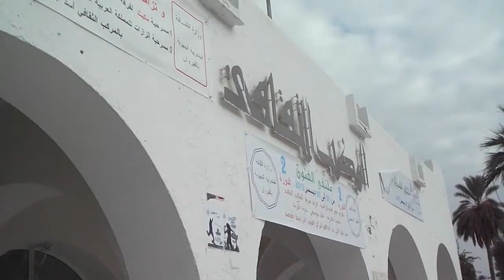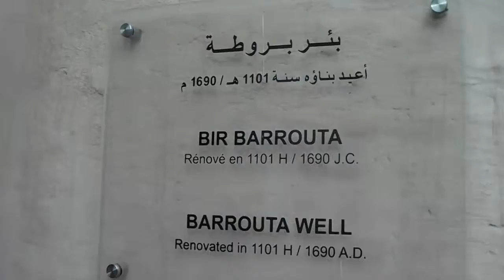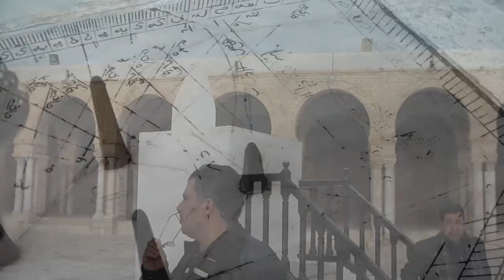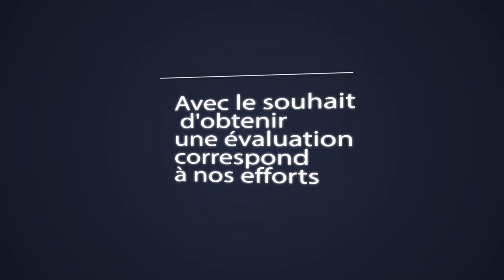-_Kairouan_-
Kairouan Medina - Famous Arabic Town in the Islamic world of Tunisia. Kairouan was founded in about the year 670 when the Arab general Uqba ibn Nafi of Amir Muauia selected a site in the middle of a dense forest, then infested with wild beasts and reptiles, as the location of a military post for the conquest of the West. It was located far from the sea where it was safe from continued attacks of the Berbers who had fiercely resisted the Arab invasion. Berber resistance continued, led first by Kusaila whose troops killed Uqba at Biskra about fifteen years after the military post was established, and then by a Berber woman called Al-Kahina who was killed and her army defeated in 702.